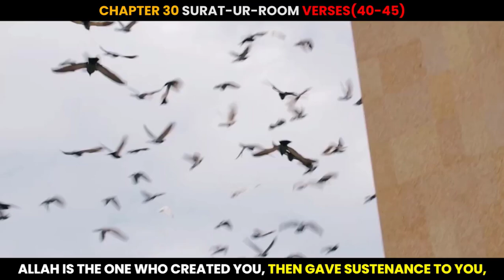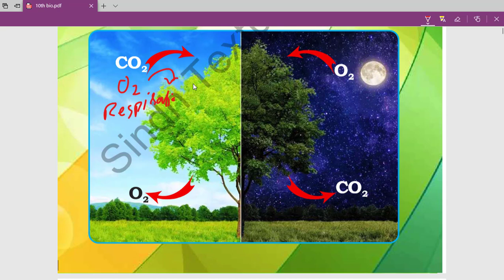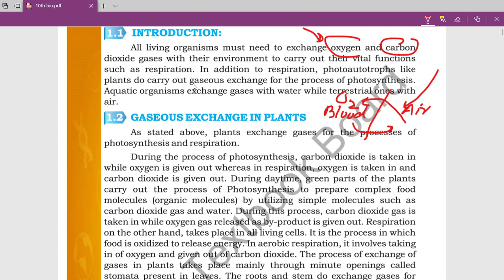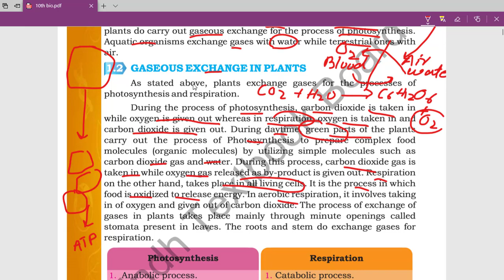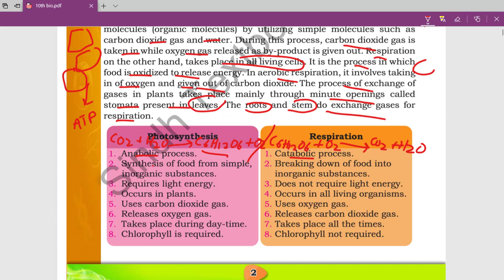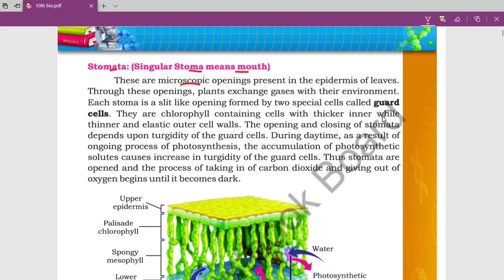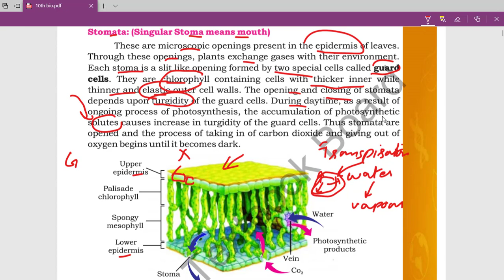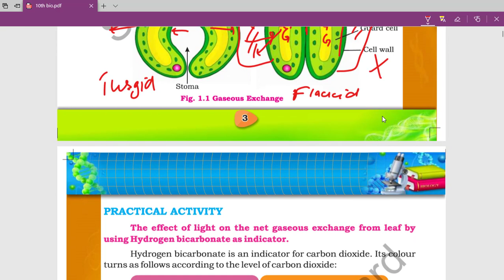GAS EXCHANGE - PART 1 II CHAPTER 1 II 10TH CLASS BIOLOGY